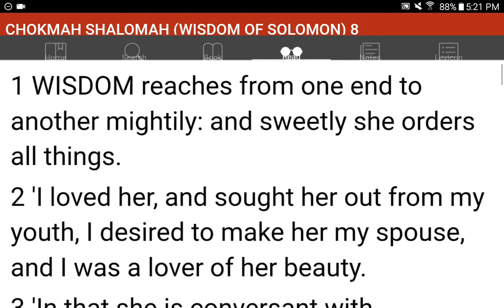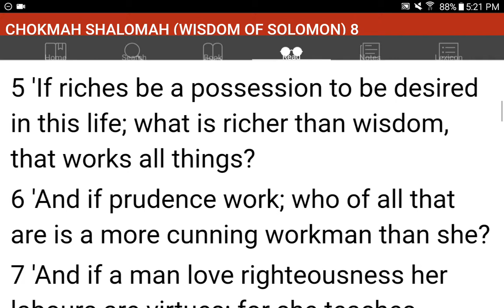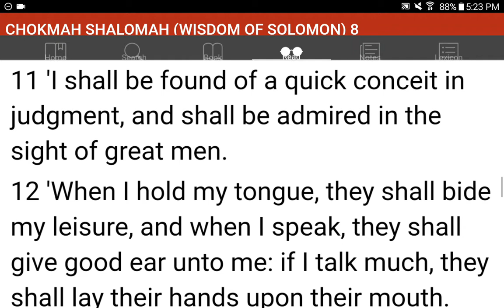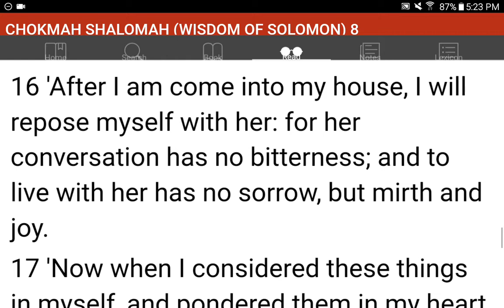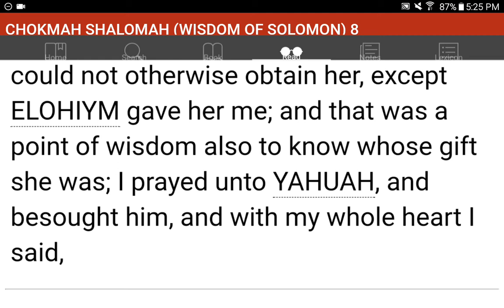💜h?™ "What's the MOST HELPFUL & SIMPLEST WAY that WORKS?"™ GIVE 1P/Month NOW! GCash